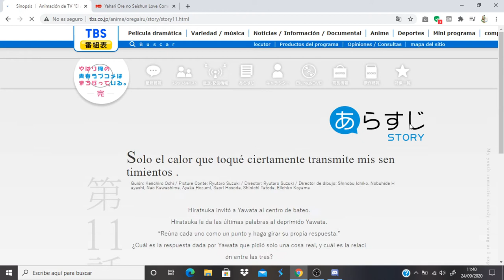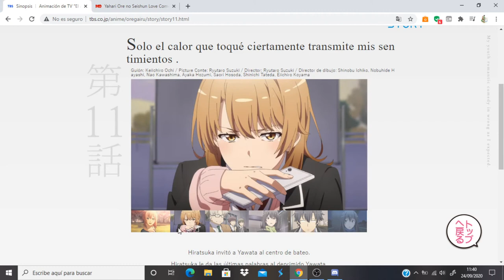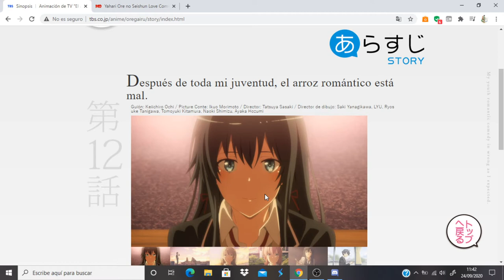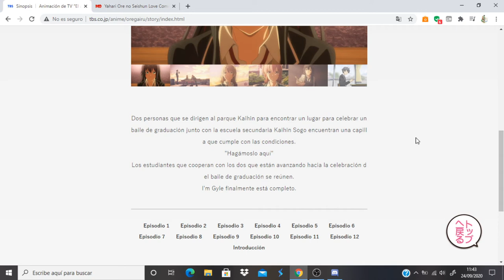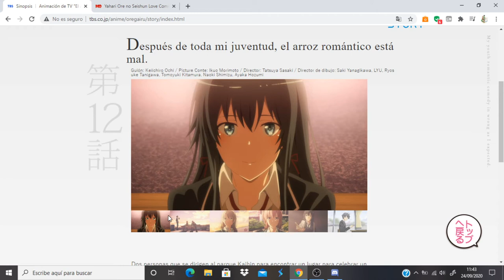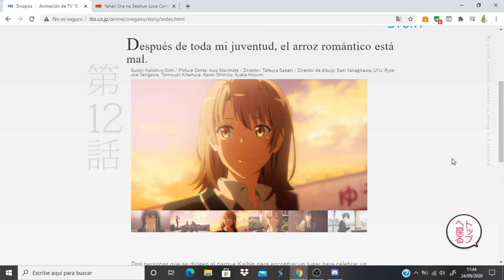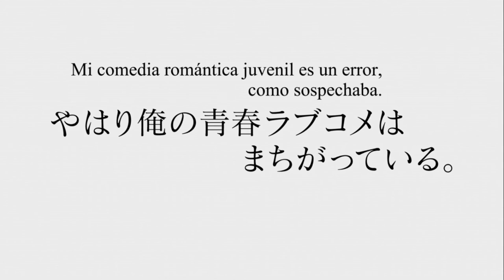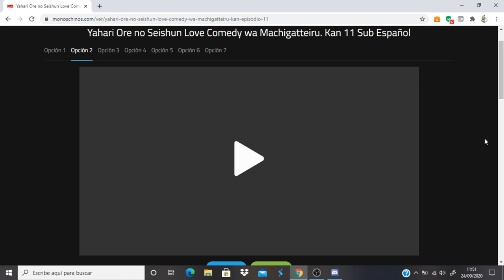Yahari Ore no Seishun Love Comedy wa Machigatteiru. Kan comentando avance del capitulo 12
Anime Opening and Ending: Yahari Ore no Seishun Love Comedy wa Machigatteiru. Kan
Videos del avance: Ver en MonosChinos